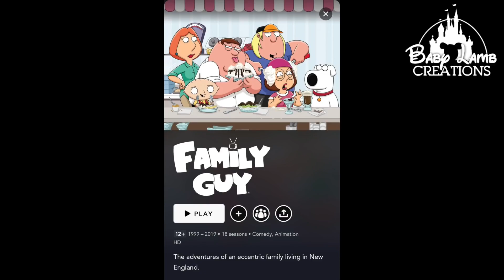Family Guy on Disney +?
short but very funny